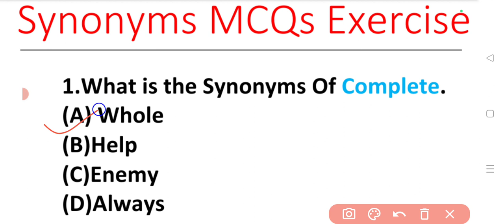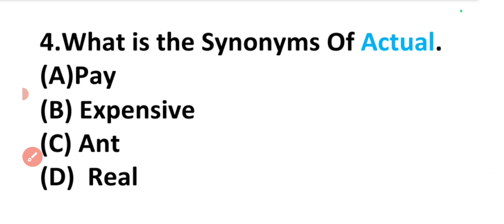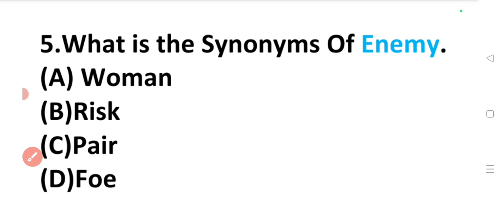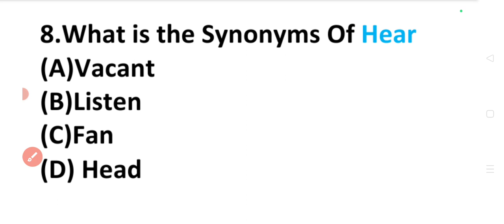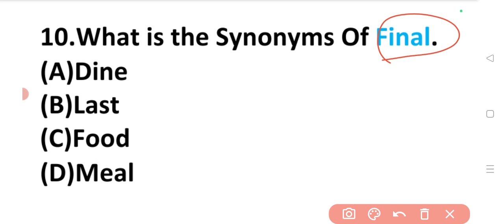Synonyms MCQs Exercise | सभी Class के विद्यार्थियों के लिए महत्वपूर्ण | पर्यायवाची शब्द अंग्रेजी का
Synonyms MCQs Exercise | सभी Class के विद्यार्थियों के लिए महत्वपूर्ण | पर्यायवाची शब्द अंग्रेजी का |English Grammar Synonyms